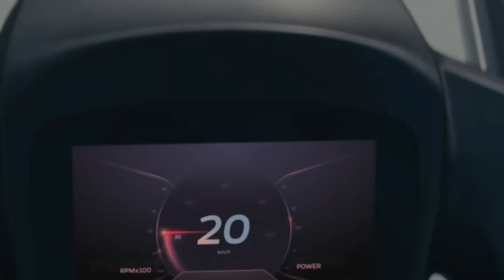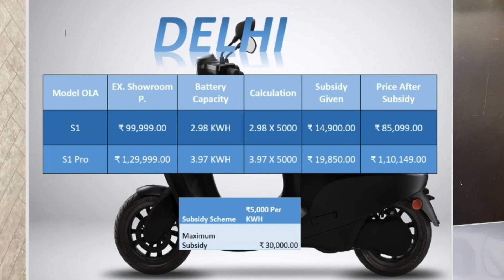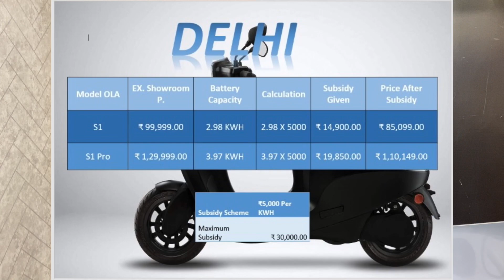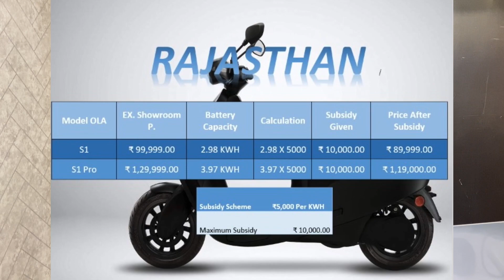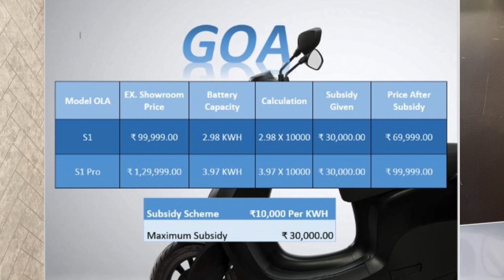₹69,999 में Ola Electric Scooter?इतना सस्ता कैसे?💵Subsidy In your State💰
In this video I have shared information regarding subsidy provided by different state governments.